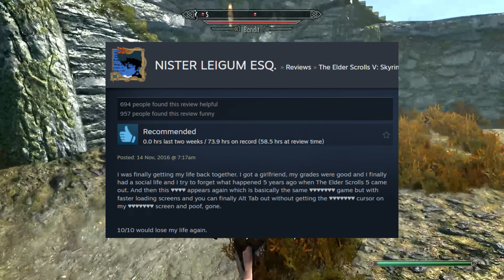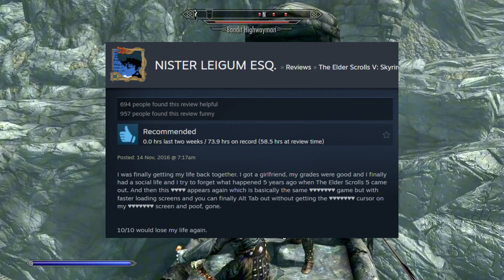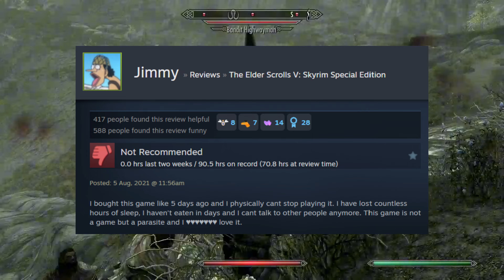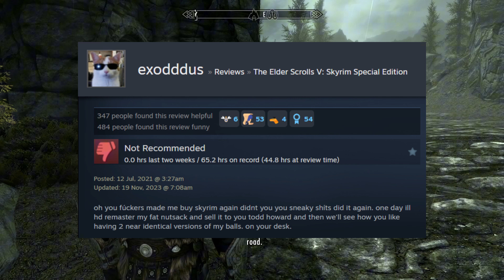Top 10 Funniest Skyrim Steam Reviews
The top ten funny Skyrim reviews I discovered while browsing Steam. I hope they made you laugh as much as they did for me.